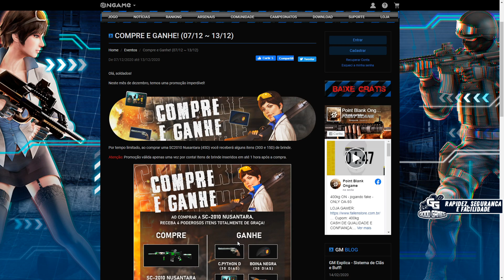PROMOÇÃO NO PB COMPRE UMA SC E GANHE MAIS 4 ITENS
✔ Compre seu cash comigo no wpp : 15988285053